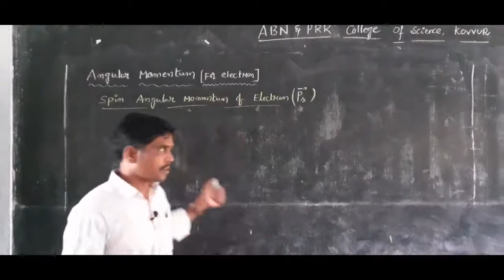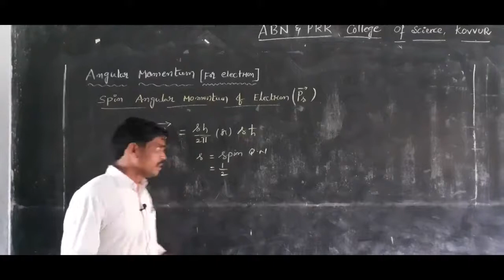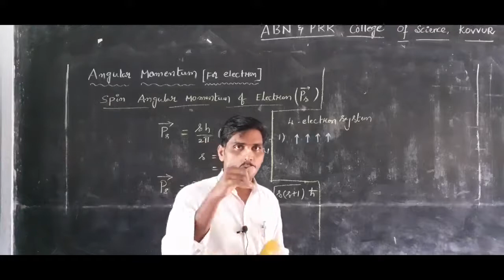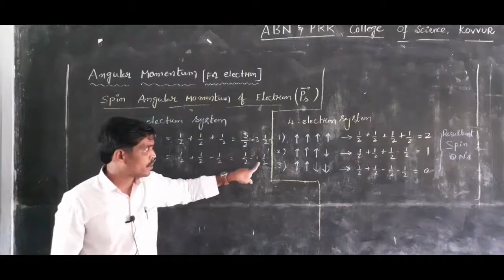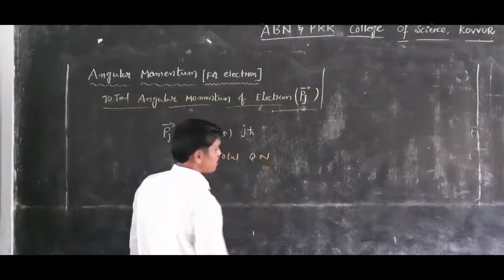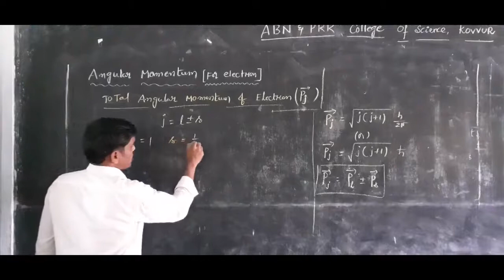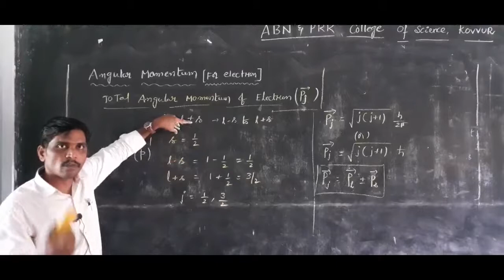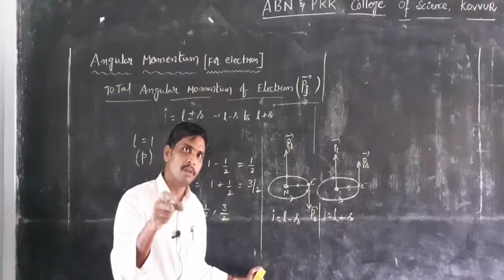III B.Sc physics-5B/Modern physics/lecture#14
Spin and total angular momentum of electron